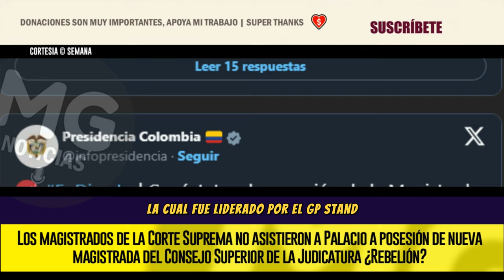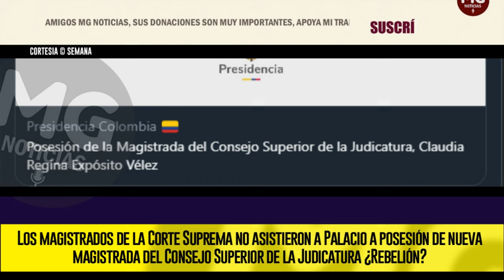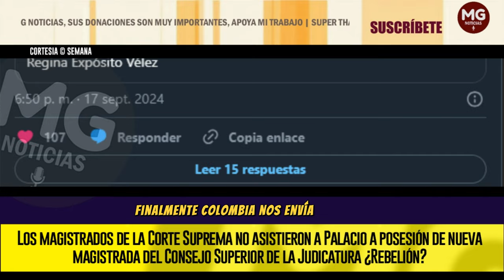REBELIÓN EN LA CASA DE NARIÑO ⛔ Fuerte mensaje al presidente Gustavo Petro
Los magistrados de la Corte Suprema no asistieron a Palacio a posesión de nueva magistrada del Consejo Superior de la Judicatura, ¿rebelión?
SEMANA